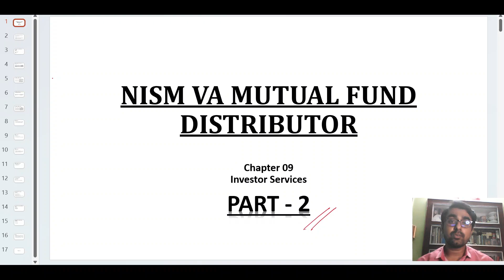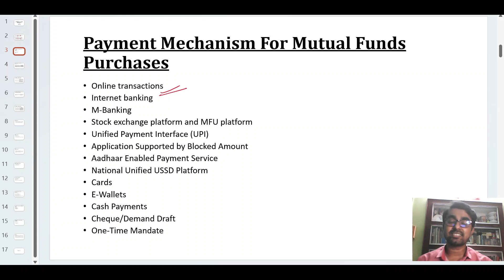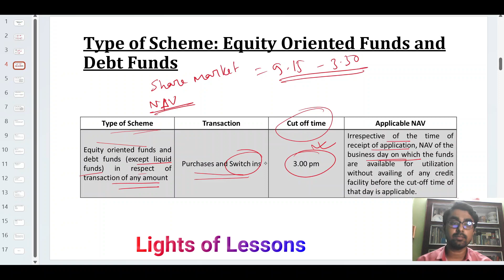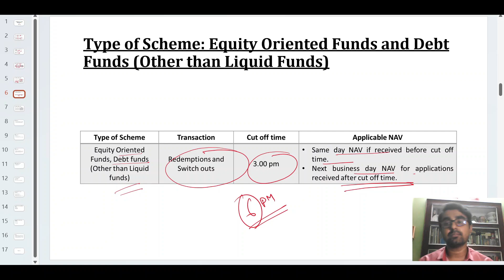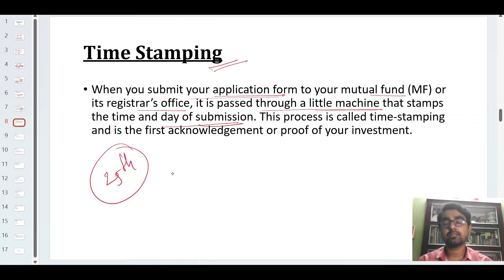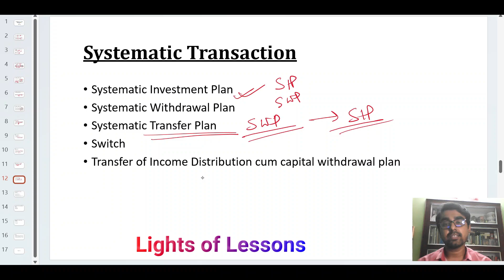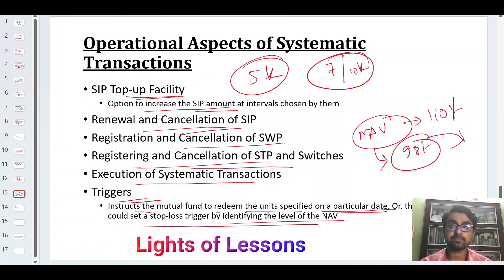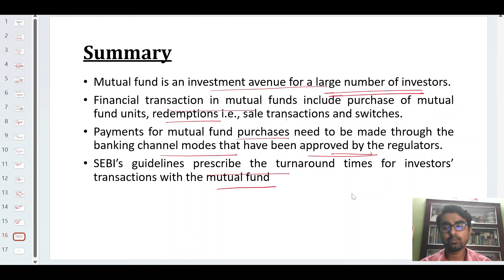KYC | Cut-off time | Time Stamping | NISM VA MF Distributor Certification Exam | Chapter 9 | Part 2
Hello, Welcome to Lights of Lessons.

This NISM VA Mutual Fund Distributor certification exam course in Bengali is taken by Rupam Dhani (Assistant Professor of Management)

Know the NFO process, NFO price, on-going price for subscription of mutual fund schemes
Get clear idea on investment plans and options, and allotment of mutual fund units to investors
Understand mutual fund application form, financial transactions in mutual fund online and offline, its cut off timings, and time stamping
Explain KYC requirements for mutual funds, systematic transactions, and its operational aspects
Describe the process of non financial transactions in mutual funds